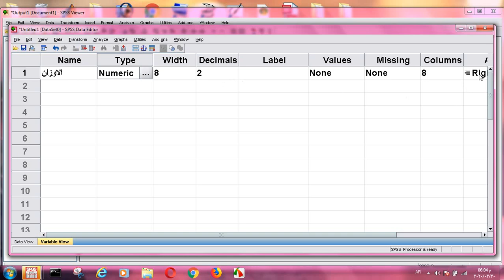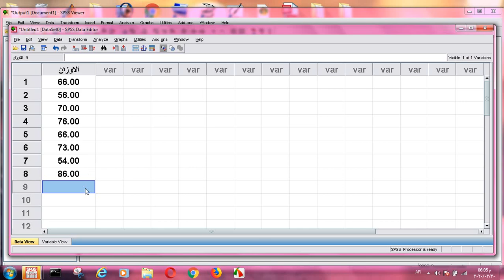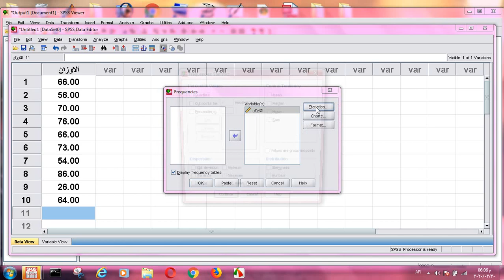مقاييس النزعة المركزية (الوسيط) - م. ر. مهندسين منى علوان جابر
مباديء الاحصاء (المستوى الاول)